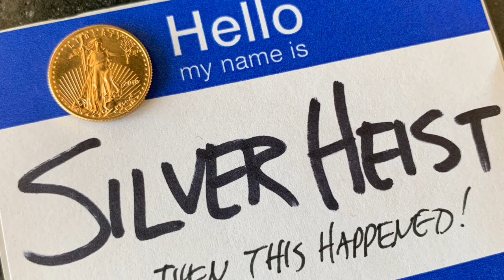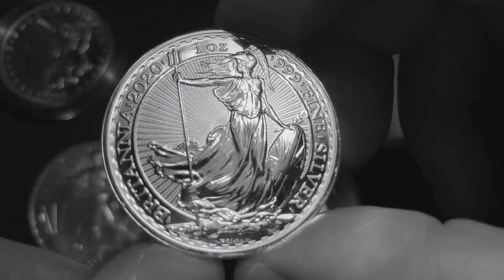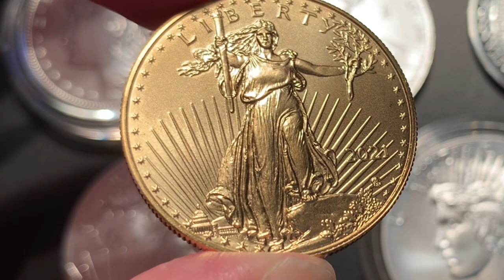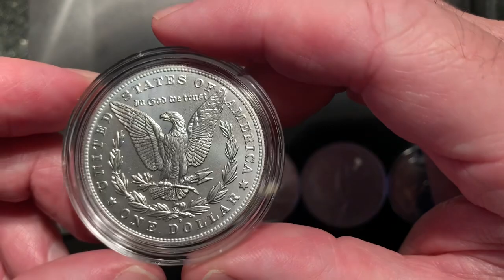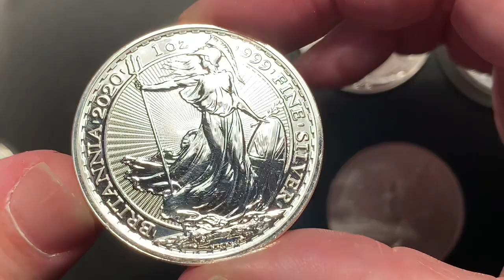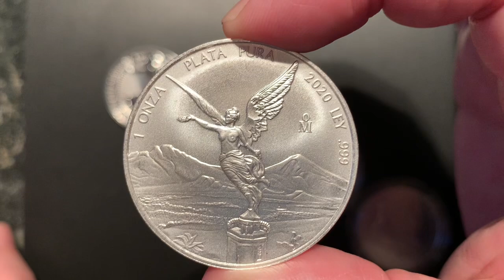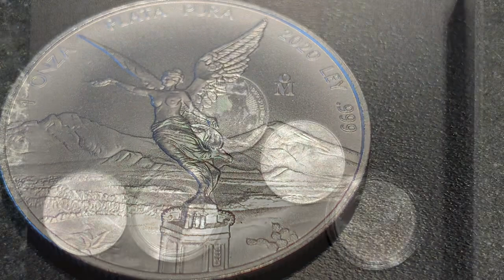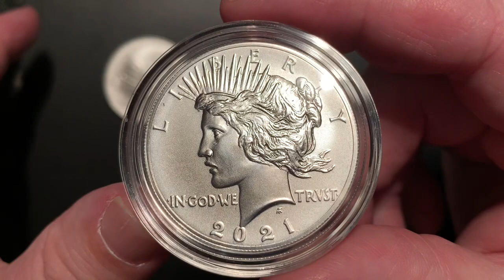The MOST Beautiful Woman Featured on a Coin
What is the MOST Beautiful Woman Featured on a Silver (or Gold) Coin.

As a Silver stacker and coin collector, I admire a coin with a Beautiful design.  Some of these beautiful designs, feature beautiful images of women.  Beauty, strength, confidence.  From America, United Kingdom, Mexico, and many other places around the world.

Is the most beautiful woman an American Silver Eagle, Morgan Dollar, Peace Dollar, Libertad, or Britannia?  Or something else.  I share a poll I conducted with my audience as well as my own thoughts.

Another great video 👇👇

Silver Bought 5 Months Ago vs NOW, Price Comparison.  WOW!